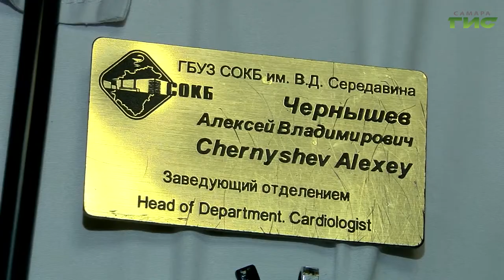Медики региона готовятся к встрече с новым противником — штаммом коронавируса "Омикрон"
Ковид-госпиталь на 1200 коек, новое оборудование, методы лечения и лекарства. Медики региона готовятся к встрече с новым противником — штаммом коронавируса "Омикрон".  С подробностями Михаил Ермоленко.